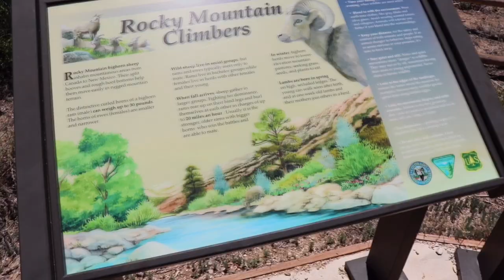Mining Garnet and Obsidian for FREE - Ruby Mountain, Colorado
RubyMountainCO GarnetAndObsidian ThatCampingCouple Learn how to mine Garnet and Obsidian at Ruby Mountain, Colorado for FREE! We show you what tools are needed to prospect here and exactly where to find these gems and minerals!💎

💎 Support our eBay store!!! Purchase our hand collected gems and minerals!

· Thumbs up our video 👍
· Comment! (We love to hear from y'all!)

🌻 eBay store (buy our hand collected gems!):

Musician: Not The King.👑

Musician: @iksonmusic